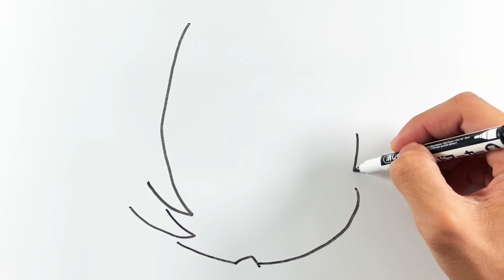【ゆっくり】莉犬くんの描き方！すとぷり描いてみた(How to draw Rinu/Sutopri)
今回はストプリの莉犬くんを描いてみました！

Hi everyone!